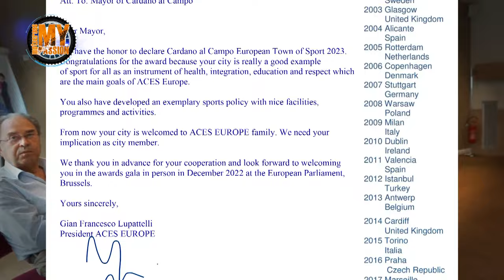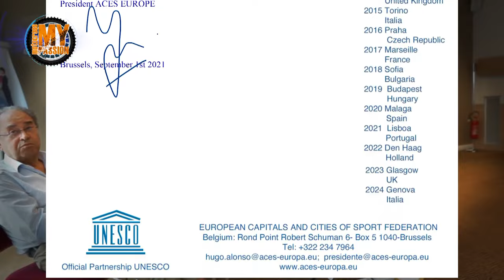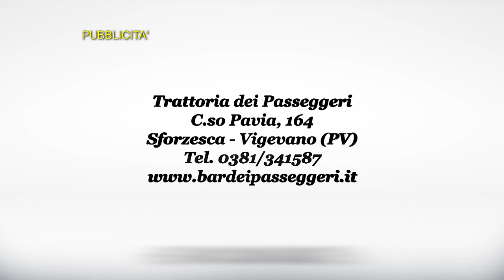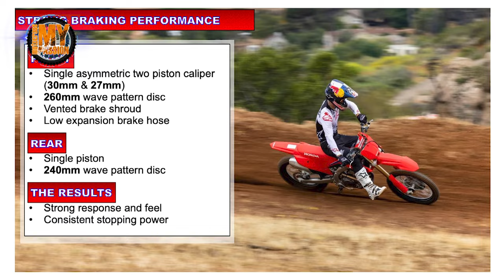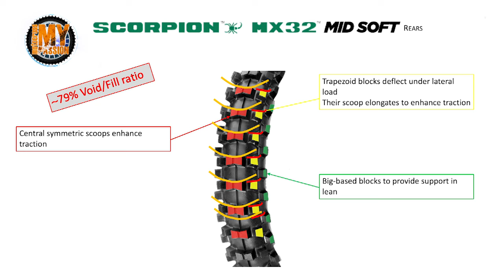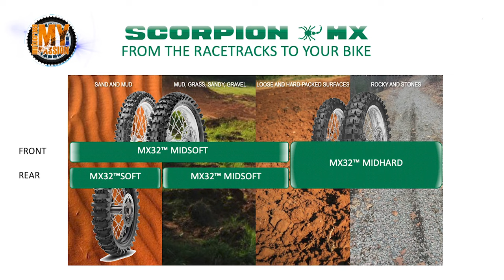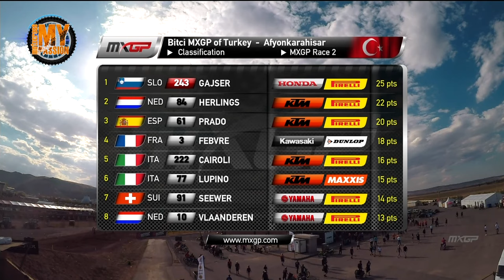ALEX PUZAR test Honda CRF 250 R 2022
ALEX PUXAR HONDA CRF 250 R 2022